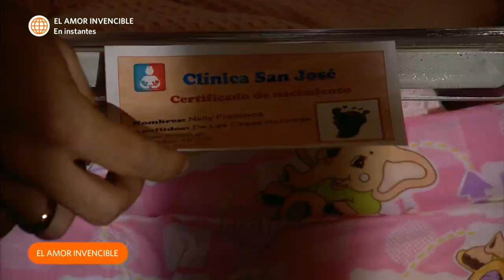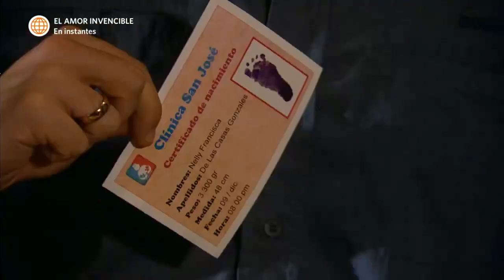Al Fondo hay Sitio 6: Nicolás descubre el cambio de nombre de su hija (Capítulo n° 211 )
¡SE VIENE LA GUERRA!
Nicolás descubrió lo que hizo Doña Nelly con la partida de nacimiento de su hija y le contó a su Nona  para que le contara a su familia.